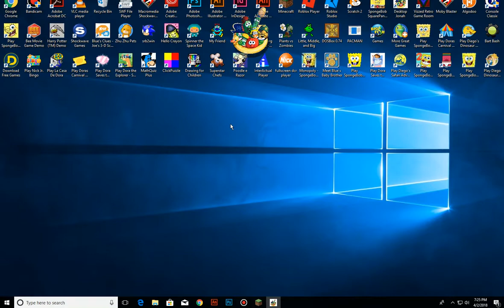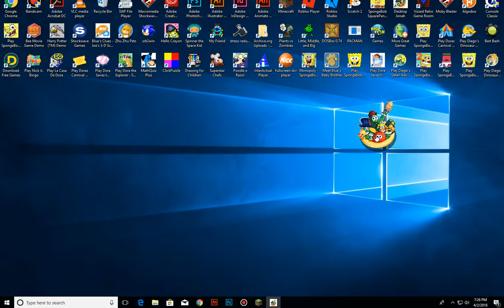Jonah Desktop Toy (2002 Windows Desktop Toy)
Found on the Jonah website is a desktop toy, you interact with the floatie and drag it around until you want to see the characters splash, this visual glitch occurs because of the recent computer, some desktop toys can work on Windows 10 but most that do work give this visual glitch.